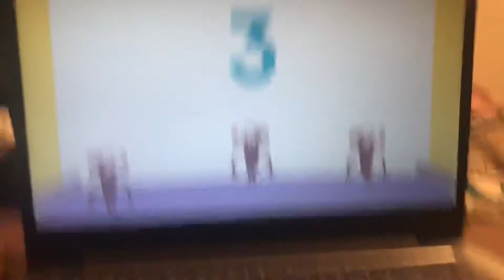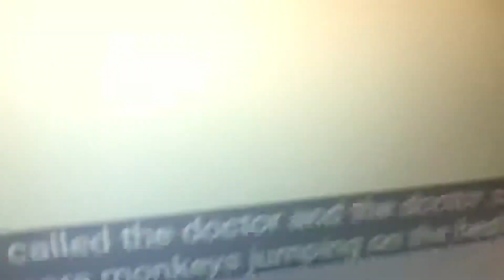10 Little Monkeys Jumping On The Bed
Scratch G. 1,786 Premiered Sep 24 2017